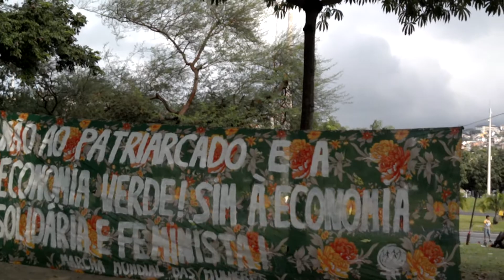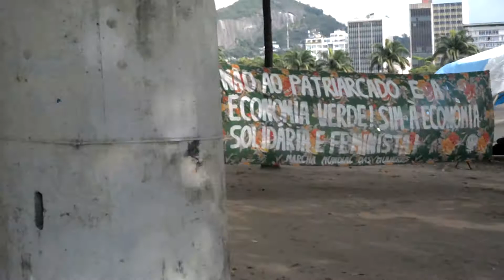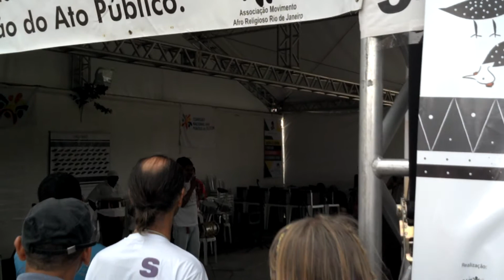Layla in Rio+20 - Indian friend